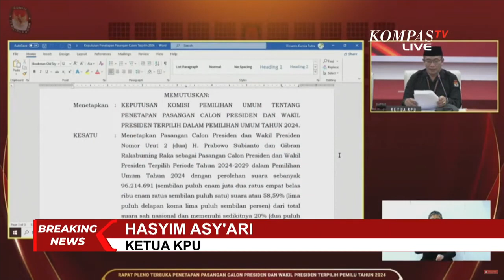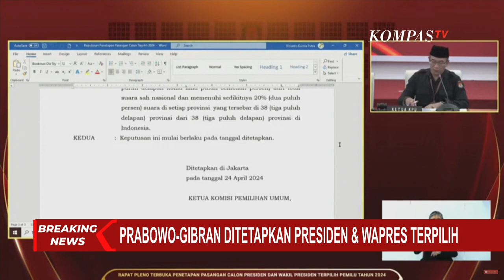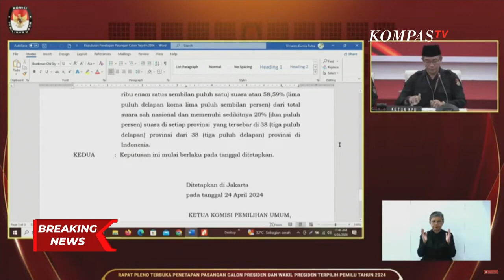Ketua KPU Keluarkan Pena untuk Tanda Tangan Penetapan Presiden Wapres Terpilih 2024